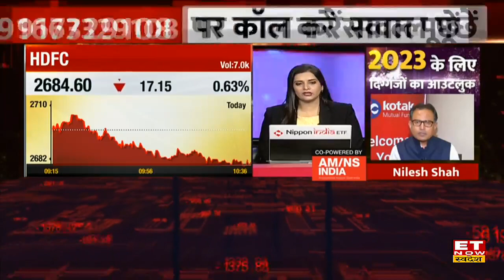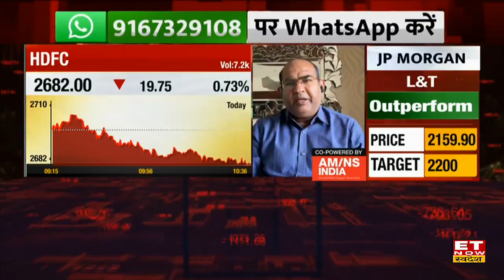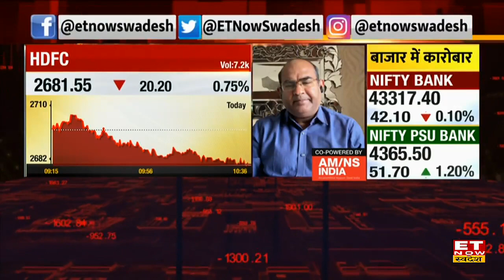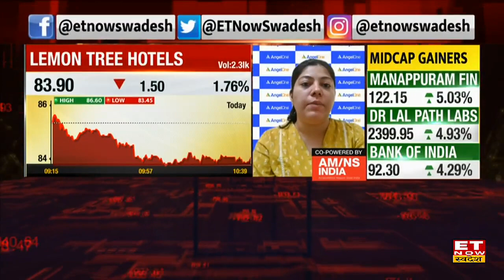HDFC Share Price: HDFC स्टॉक में आई गिरावट, Expert से जाने क्या खरीदारी के लिए सही वक्त है?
HDFC Stock Outlook | HDFC Stock Target & Stop Loss | HDFC Share Buy, Hold or Sell Recommendations | Experts Outlook HDFC Share | HDFC Stock on ET Now Swadesh | Share Market Live | Stock Market Today | HDFC Share ET Now Swadesh
HDFC Share में 0.75% की धीमी चाल है स्टॉक 2682.55 के स्तर पर कारोबार कर रहा है। शेयर में आगे कैसी रहेगी चाल जानें Experts की रणनीति।